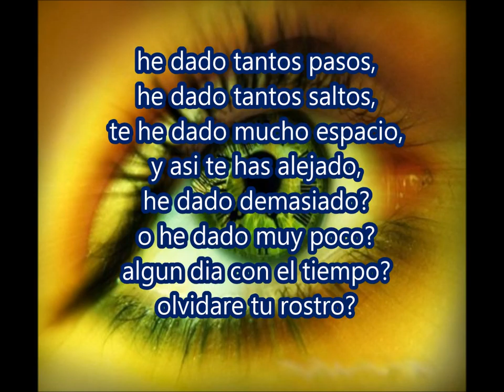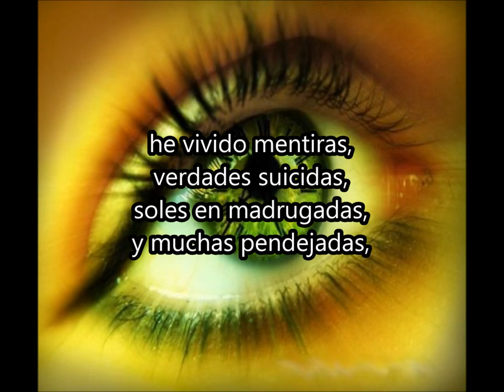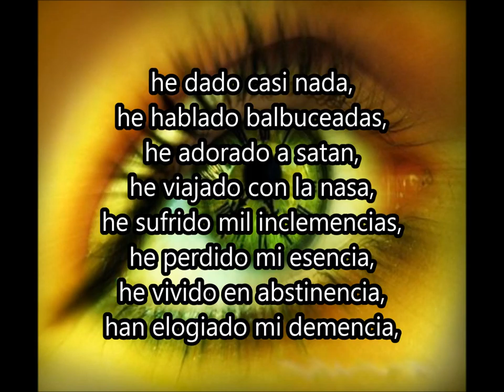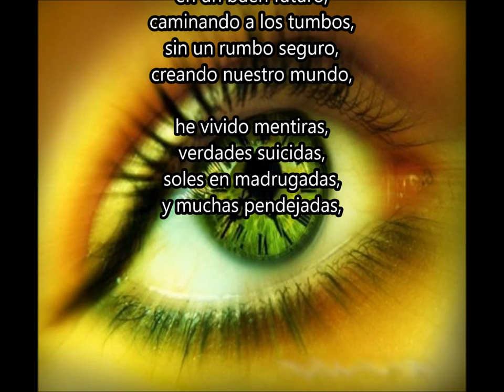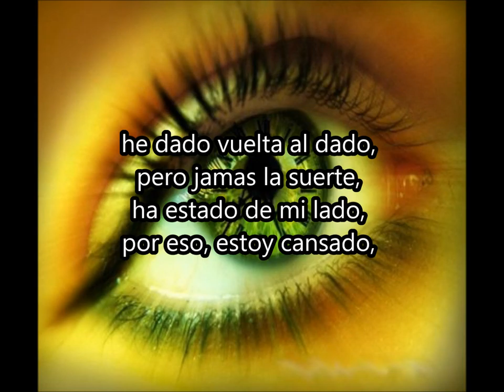13 fuera de mi vista